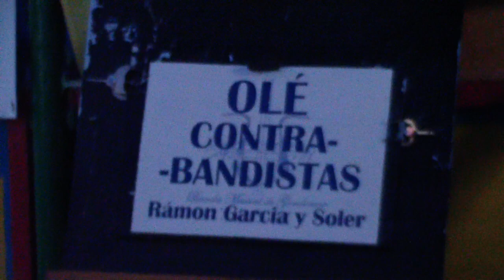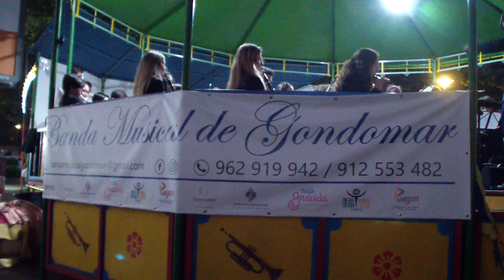Banda Musical de Gondomar (Maestro: Luís Carvalhoso) | OLÉ CONTRABANDISTAS de Rámon Garcia Y Soler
Banda Musical de Gondomar (Direcção: Maestro Luís Carvalhoso) interpreta o PasoDoble OLÉ CONTRABANDISTAS de Rámon Garcia Y Soler - Festas do Sr. dos Aflitos - Valadares, Vila Nova de Gaia_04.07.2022